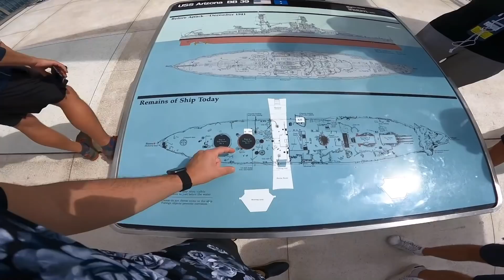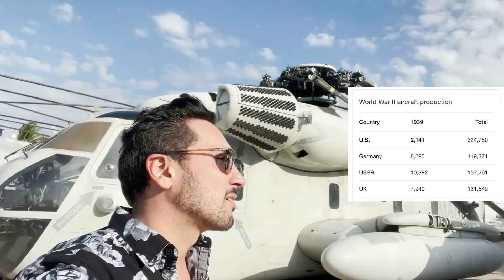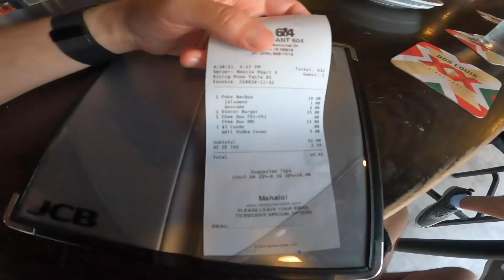DENTRO de PEARL HARBOR no HAVAÍ - ENTREI NA BASE AÉREA AMERICANA ATACADA PELOS JAPONESES na GUERRA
Já imaginou visitar uma base aérea americana? Vem comigo para o memorial em Pearl Harbor no Havaí, Estados Unidos.

Pra começar vou te contar como chegar em Pearl Harbor: de transporte público (mas já avisando que demora MUITO), de uber ou com uma empresa que faz um tour por lá. Eu fui de uber, paguei $27,00 e cheguei em 25 minutos. Vou te contar como foi minha experiência e tudo o que eu visitei em Pearl Harbor.

Comecei pelo USS Arizona Memorial (Pearl Harbor National Memorial), que foi feito em memória às 1.117 vítimas que morreram no ataque do USS Arizona, que é o navio que fica bem embaixo do memorial. Muitas pessoas ficaram presas dentro da fuselagem do navio depois do ataque dos japoneses e, infelizmente, não conseguiram sair. Até hoje, vaza óleo desse navio, que segundos os especialistas, deve vazar por mais 55/60 anos. Esse memorial é bem grande e o legal é visitar esse lugar com o maior respeito possível. Imagine o desastre que aconteceu naquele dia, então não considere este lugar como um ponto turístico. Dica importante para visitar o Memorial USS Arizona: a entrada é gratuita, mas eu recomendo comprar o audio guide que custa $7,00.

Depois do USS Arizona eu fui para USS Bowfin Submarine Museum & Park. Lá é possível entrar em um submarino e conhecer a história do que aconteceu naquela época durante a guerra. A entrada custou $20,00 e tive o audio guide. É triste falar sobre a 2ª Guerra Mundial e guerras no geral, mas é importante aprendermos sobre a história, para que isso não aconteça de novo no mundo.

De lá fui para o Museu dos Aviões, o Pearl Harbor Aviation Museum. A entrada foi $26,00 e é possível ver aviões que participaram de verdade da guerra. Dá para ver até pedaços do navio que vimos no USS Arizona. Depois da visita eu fui comer no Restaurant 604.